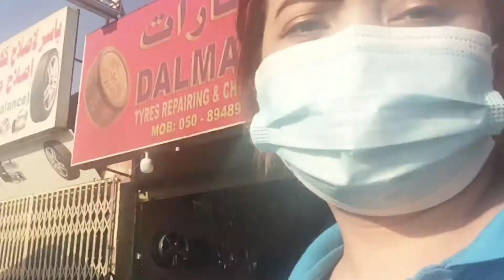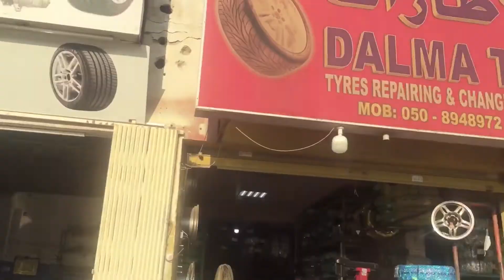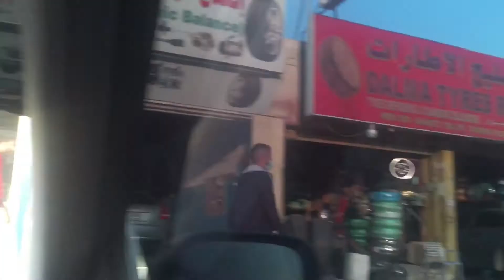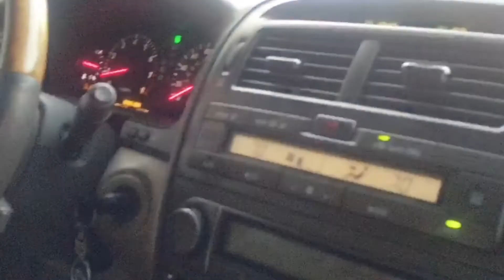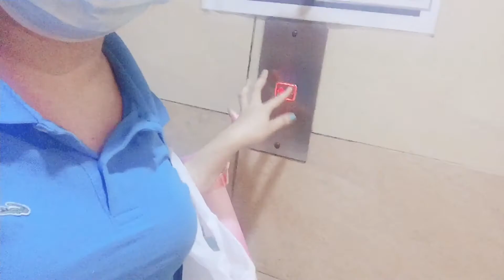Delay Delivery || Sana Maka Pag Antay Sila....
Give this a thumps up if you enjoyed it...

Godbless Everyone...